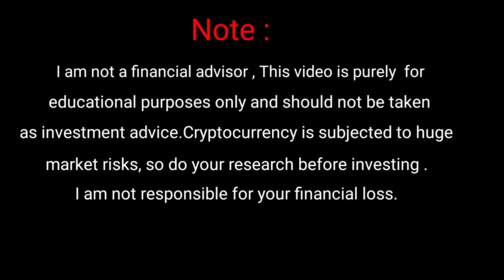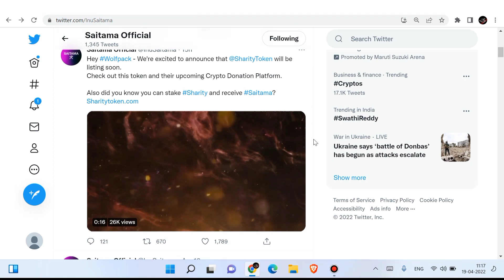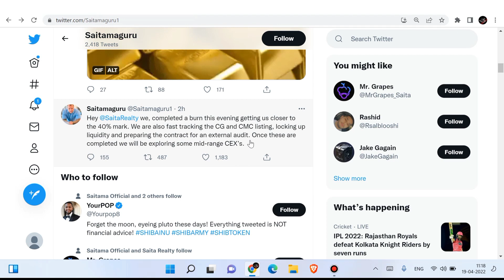Saitama inu | Saitama inu coin | Saitama crypto news | Saitama Going to Moon | Saitama Gate io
Saitama inu | Saitama inu coin | Saitama crypto news | Saitama inu coin news today | Saitama price prediction

Saitama inu coin news today | Saitama inu today update | Saitama inu coin price prediction | Saitama

Hello doston aaj ka video Kafi Jyada important hone wale Aaj Ham baat karne wale ki taraf se Kafi Badi good news I Hai jitne bhi holder se UN Logon ke liye to Sai tamhano coin okay X per list hone wala hai morning mein 6:00 Baje site

YOUR QUAERIES.
CRYPTO NEWS UPDATE TODAY
SAITAMA COIN NEWS UPDATE
SAITAMA NEWS TODAY
SAITAMA LATEST UPDATE
SAITAMA NEWS
SAITAMA COIN PRICE PREDICTION
SAITAMA COIN GOOD NEWS
SAITAMA LATEST UPDATE
SAIATAM TODAY NEWS
Saitama coin news today
saitama price prediction

Vistt Our Website.